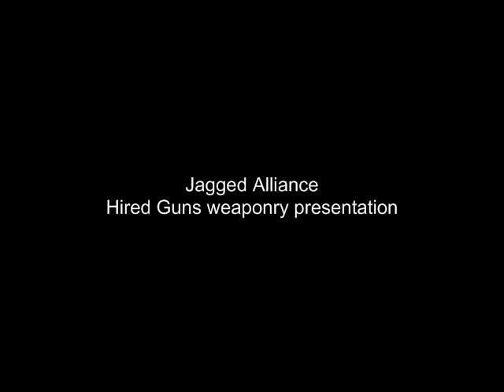Hired Guns: The Jagged Edge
Video showing up the inside game's weaponry